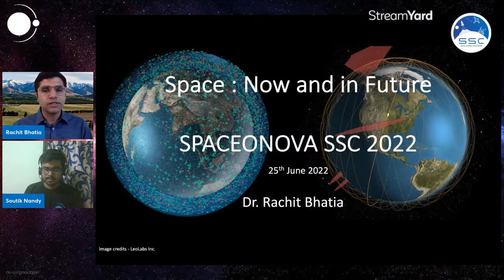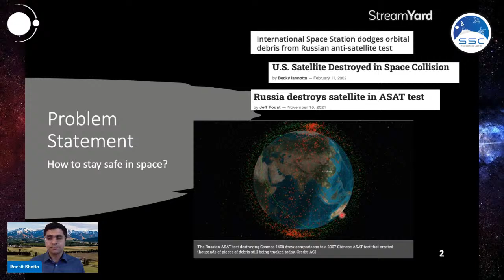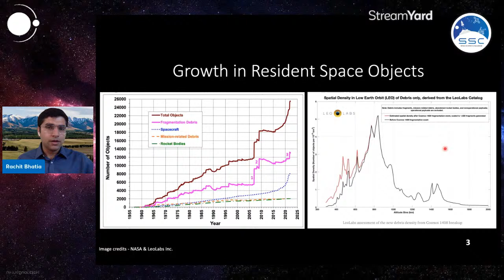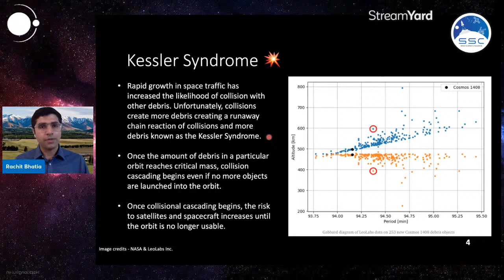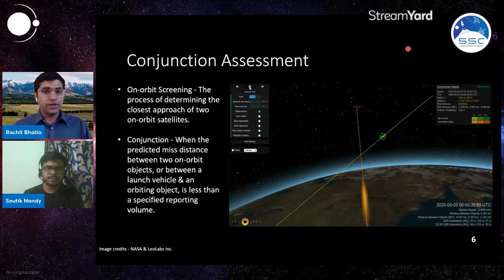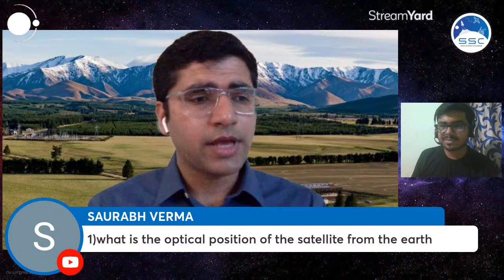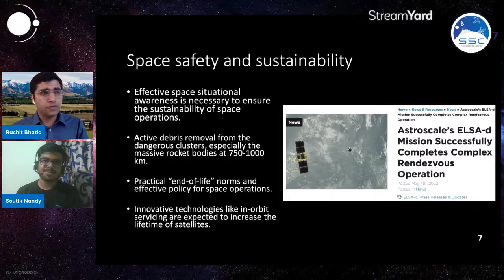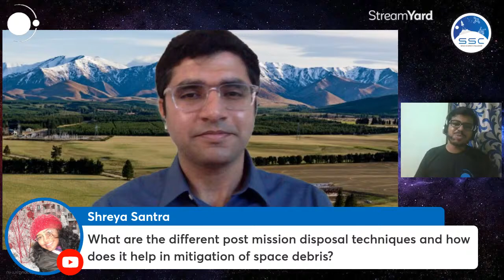Space Sustainability and Debris Mitigation | Dr. Rachit Bhatia | Spaceonova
We’re excited to present a YouTube LIVE session featuring Dr. Rachit Bhatia, one of our distinguished panel of judges in SSC 2022.

The Space Science Challenge (SSC) was conceived with the objective of providing a platform for enthusiastic and curious minds to showcase their skills in the domains of Satellites, Space Robotics and Rocketry.

If you’re unable to participate, but want to get a glimpse of the innovations in the domain of space science or if you’re a participant and you’re looking forward to being acquainted with one of your judges better, then this is the right opportunity for you!

Dr. Rachit serves as the Space Situational Awareness (SSA) Applications Engineer at LeoLabs, Inc. With an M.S. and a PhD in Aerospace and Mechanical Engineering from the Utah State University, he is a recipient of the Presidential Doctoral Research Fellowship.

This is bound to be an enthralling session which will introduce you to the nuances of the latest innovation in space technology!